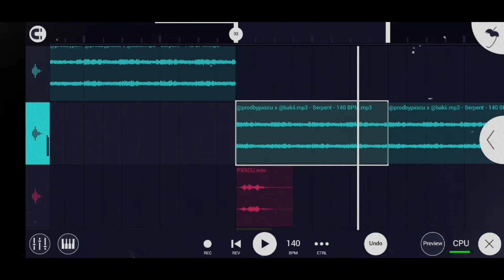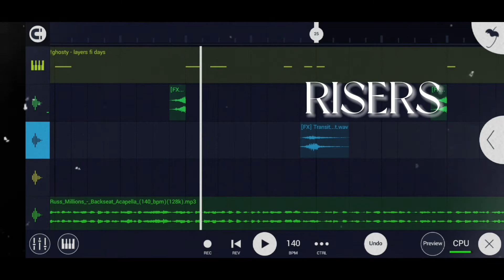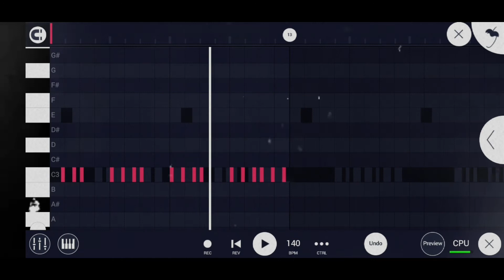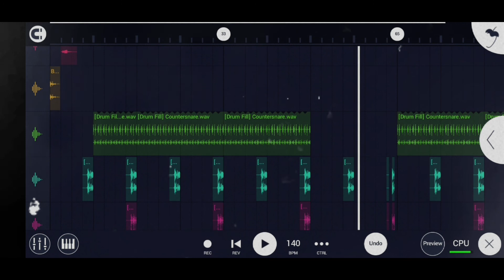HOW TO MAKE A BEAT FOR SOMEONE LIKE RUSS MILLIONS IN FL STUDIO MOBILE